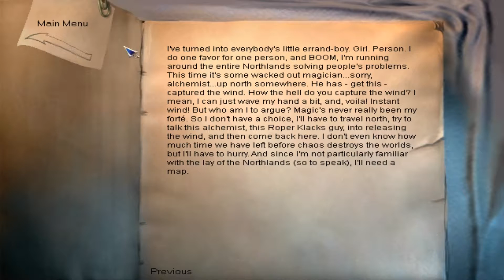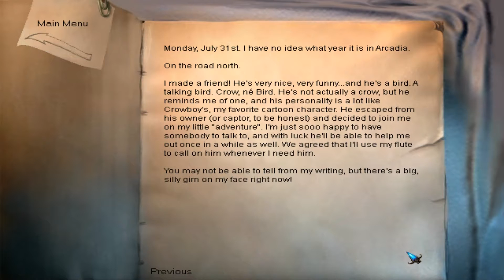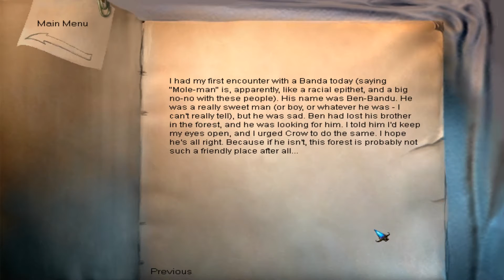The Longest Journey - Part 16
The Longest Journey Part 16 - Crow.